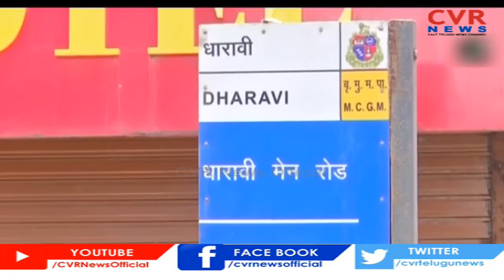69,921 Coronavirus Cases In India In 24 Hours, 36.91 Lakh Total Cases | CVR News